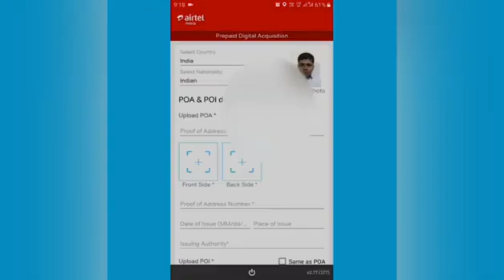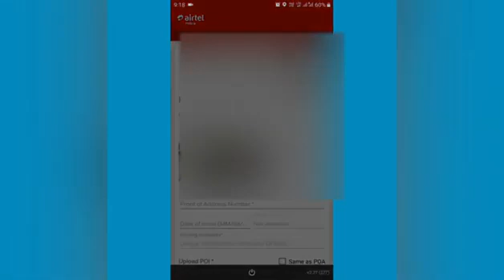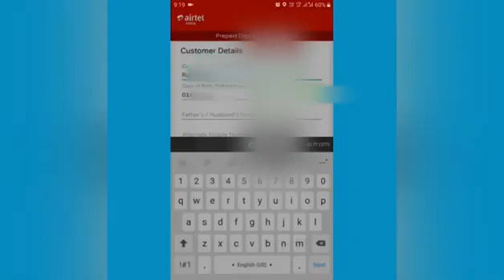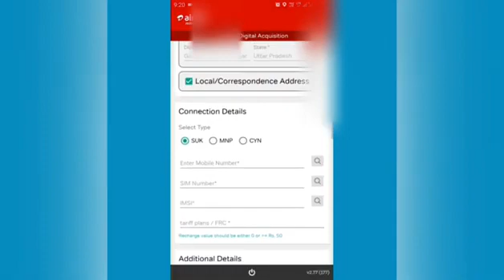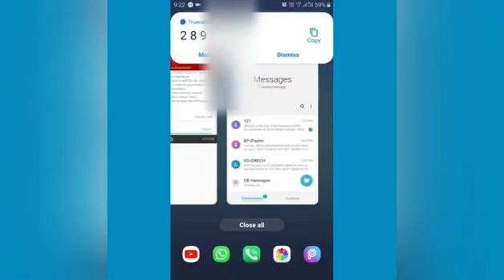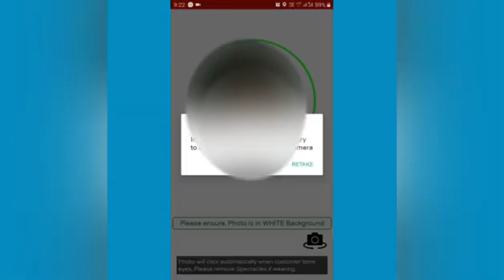video HD Airtel